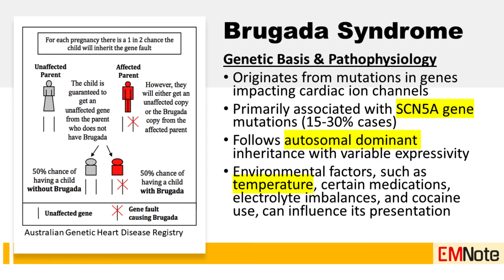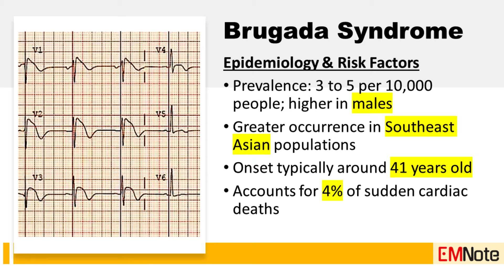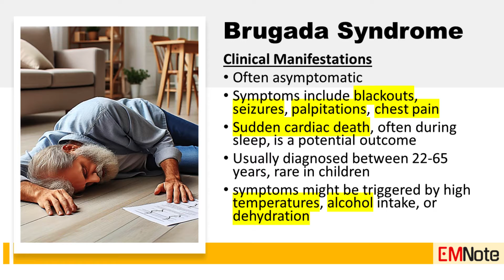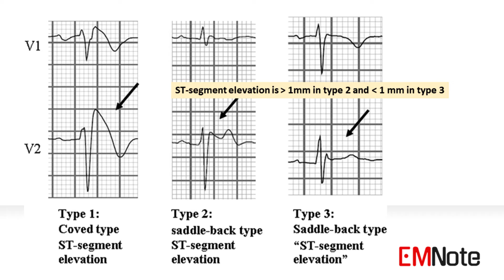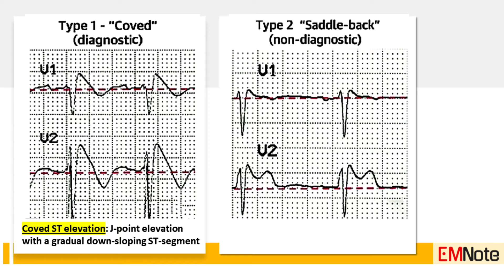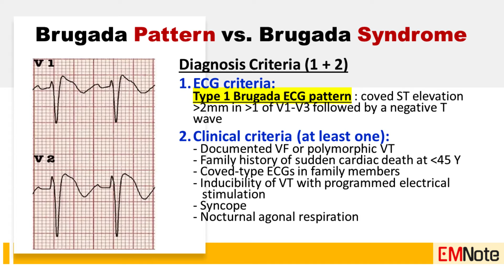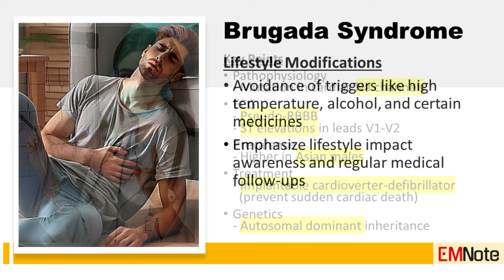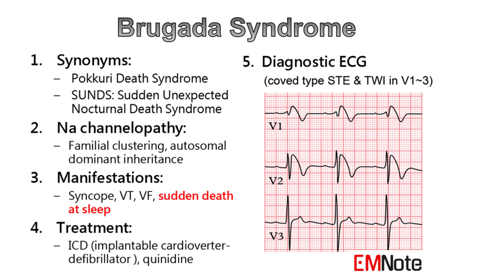Brugada Syndrome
Brugada syndrome is a rare but potentially life-threatening inherited disease that predisposes patients to fatal cardiac arrhythmias.
The syndrome is characterized by the ECG findings of a right bundle branch block and ST-segment elevations in the right precordial leads (V1 to V3).

Genetically, Brugada syndrome is primarily linked to mutations in the SCN5A gene, accounting for 15 to 30% of cases.
However, its inheritance follows an autosomal dominant pattern with variable expressivity and reduced penetrance.
Environmental factors, such as temperature, certain medications, electrolyte imbalances, and cocaine use, can influence its presentation.

The prevalence of Brugada Syndrome is approximately 3 to 5 per 10,000 people. Brugada syndrome is approximately 8 to 10 times more common in males than females.
Brugada syndrome is also more prevalent in those who are of Southeast Asian descent.
The mean affected age is 41 years old.
Brugada syndrome accounts for 4% of all sudden cardiac deaths.

Symptoms of Brugada syndrome vary widely, with many individuals remaining asymptomatic.
Those who do experience symptoms might encounter blackouts, seizures, palpitations, chest discomfort, breathlessness, or dizziness.
Sudden cardiac death, often during sleep, is a potential outcome.
Brugada syndrome is usually diagnosed between 22 and 65 years of age It is rarely diagnosed in children.
Interestingly, symptoms might emerge due to triggers like high temperatures, alcohol intake, or dehydration.

The primary diagnostic tool is an ECG conducted in a hospital setting.
The use of high-lead positions is thought to increase the diagnostic yield by upto 1.5 times compared with standard lead positions.
When ECG findings remain equivocal or when spontaneous type 2 or type 3 Brugada pattern is observed, a drug challenge using sodium channel blockers is performed to evoke the type 1 Brugada ECG pattern.
Additionally, genetic testing for causative mutations should be considered in specific scenarios.

Three ECG pattern types were described in patients with Brugada syndrome, although only type 1 changes are considered diagnostic.
A type 1 Brugada ECG consists of coved ST-segment elevation greater than or equal to 2 mm with a negative T-wave in the right precordial leads, which are thought to be representative of pathophysiological changes in the RVOT.
Type 1 pattern consists of coved ST-segment elevation with T-wave inversion.
Type 2 and type 3 patterns consist of saddleback ST-segment configuration with variable levels of ST-segment elevation.
The ST-segment elevation is greater than 1mm in type 2 and less than 1 mm in type 3.

Pragmatically, only a type 1 pattern is diagnostic for Brugada syndrome, whereas patients with type 2 and type 3 patterns should undergo sodium channel blocker provocation testing.

Brugada syndrome is diagnosed when type 1 Brugada ECG pattern is associated with one of the following clinical criteria:
Documented VF or polymorphic VT, Family history of sudden cardiac death at  age younger than 45, Coved-type ECGs in family members, Inducibility of VT with programmed electrical stimulation, Syncope, or Nocturnal agonal respiration.

Unfortunately, there's no definitive cure for Brugada syndrome, but management options exist.
For high-risk cases, implantable cardioverter-defibrillators (ICDs) serve as a crucial intervention.
Additionally, pharmacological treatments like quinidine or novel therapies like radiofrequency ablation offer promise, although their efficacy might vary.
Note that, the only proven therapy is an implantable cardioverter-defibrillator (ICD).
Quinidine has been proposed as an alternative in settings where ICD’s are unavailable or where they would be inappropriate (for example, neonates).

High temperature, excessive alcohol consumption, and specific medications, can exacerbate symptoms.
Lifestyle modifications is important in Brugada syndrome to avoid triggers that provoke the condition.

In summary, the pathophysiology of Brugada syndrome involves a mutation in cardiac sodium channels.
Typical ECG shows a pseudo-RBBB and ST elevations in leads V1 and V2.
It is more prevalent in Asian males.
Treatment includes an implantable cardioverter-defibrillator to prevent sudden cardiac death.
Brugada syndrome is inherited in an autosomal dominant manner.

Brugada syndrome, though rare, demands careful management.
Personalized risk assessment, a multi-disciplinary approach, and regular follow-ups are pivotal.
While there's no cure, tailored interventions significantly reduce severe risks associated with this condition.